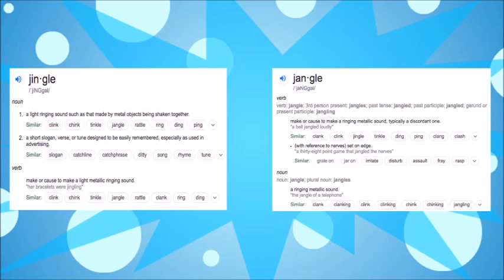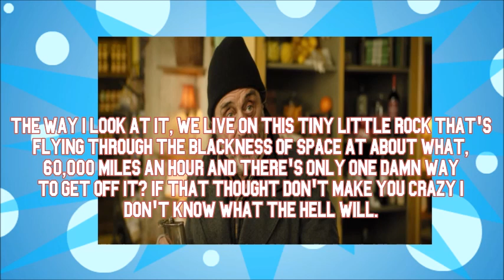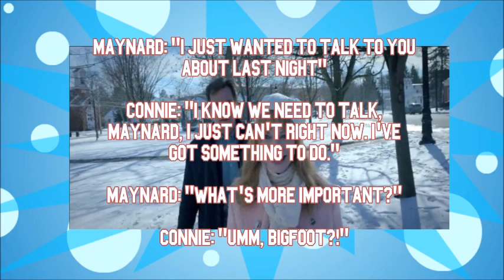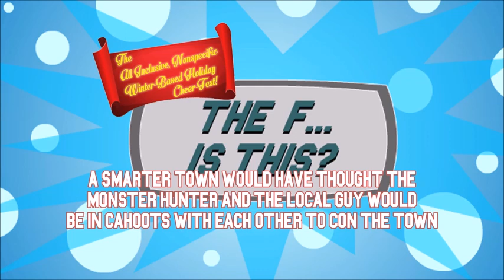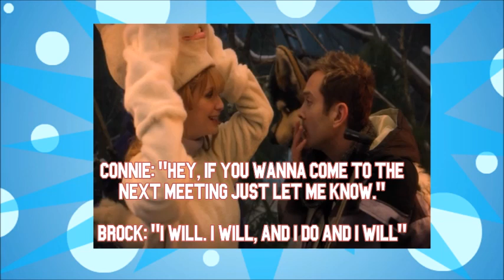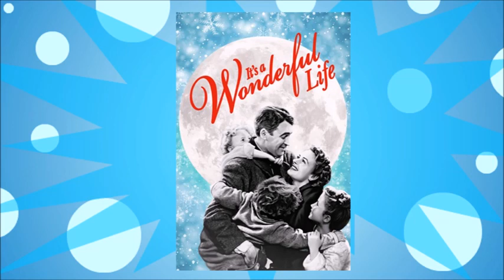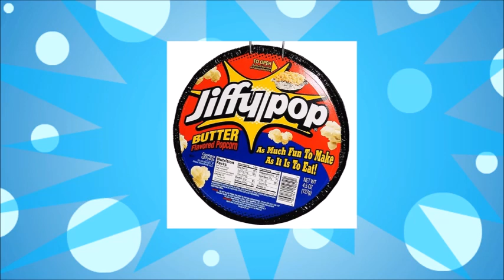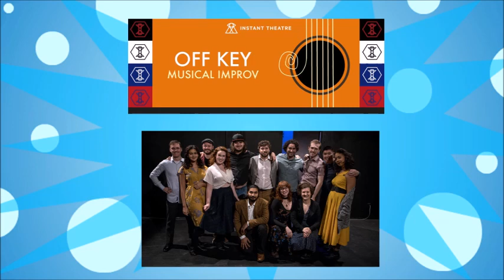Pottersville - TFIT (With Special Guest Zosia Cassie)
After walking in on his wife having an affair, Michael Shannon gets drunk off Ian McShane's moonshine and terrorizes a small town dressed as Bigfoot .The F--- Is This?